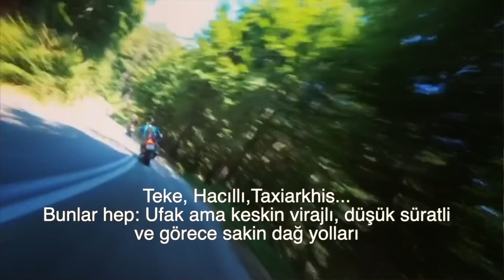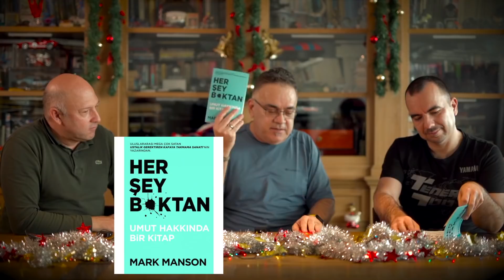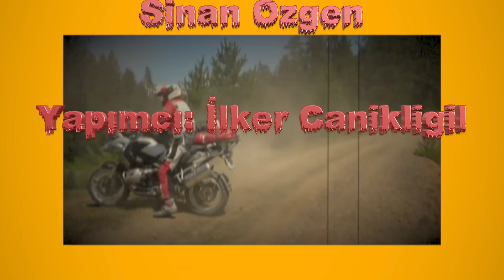Yenil Yıl - İleri Hatalar Akademisi B07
Hep sormak istediğiniz ama hiç sağlıklı cevap alamadığınız sorularınız ve hayatta da işinize yarayabilecek dürüst cevapları, giderek abaran şamata, aklınıza gelmeyecek sorular ve yine kimsenin aklına gelmeyecek cevaplar, kitap tavsiyeleri sadece "İleri Hatalar Akademisi" özel DEV 7. bölümünde!: